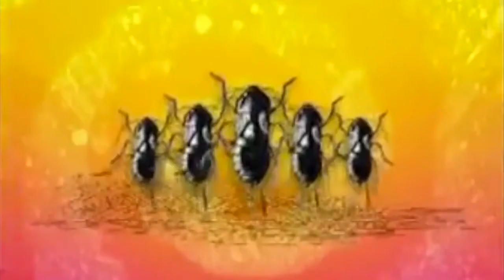Intervista delle iene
Mediaset